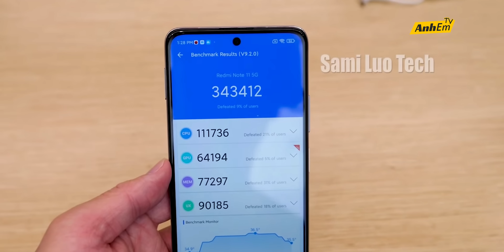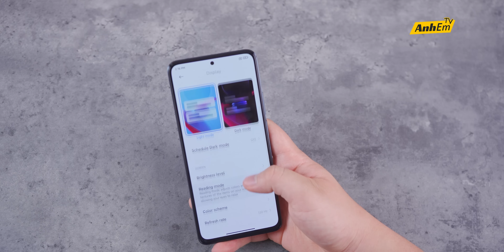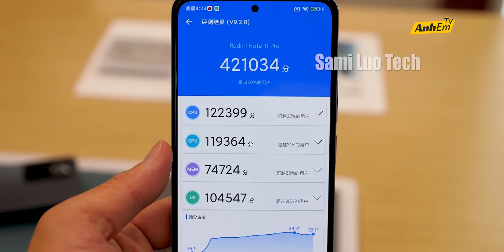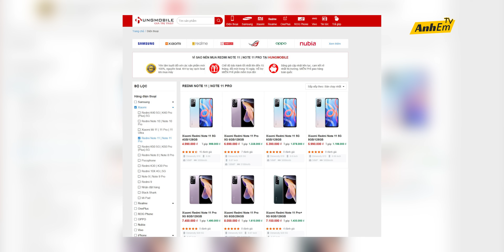HÔM NAY UNBOX HẾT ĐỐNG NÀY - REDMI NOTE 11 & NOTE 11 PRO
XIN CẢM ƠN HUNGMOBILE ĐÃ HỖ TRỢ CHÚNG MÌNH SẢN PHẨM ĐỂ THỰC HIỆN VIDEO NÀY !!!